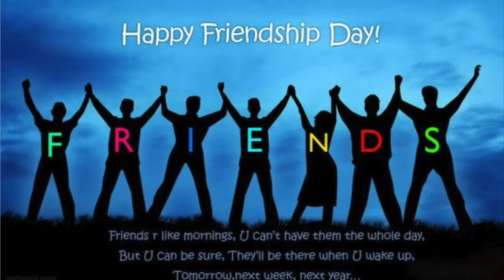Tu Hi To Meri Dost Hai